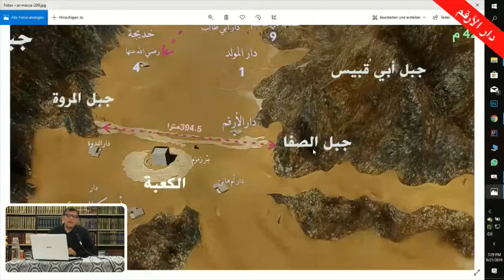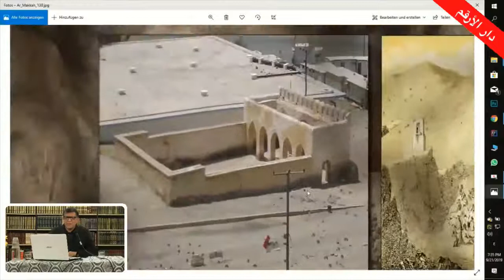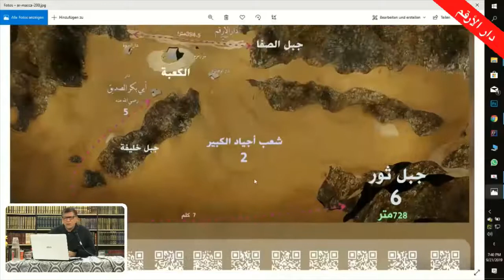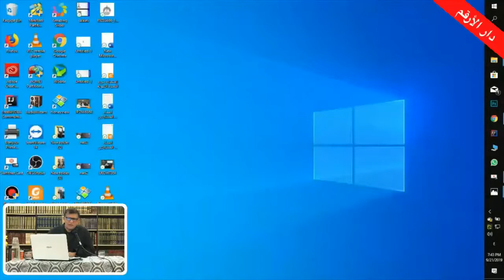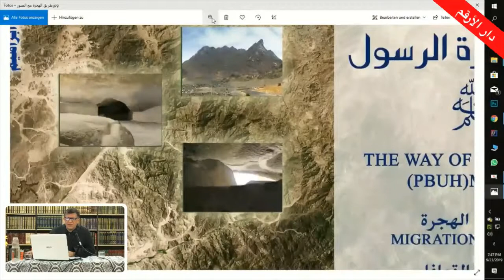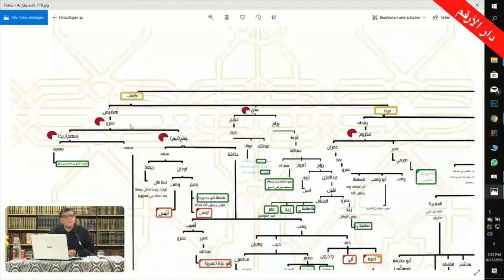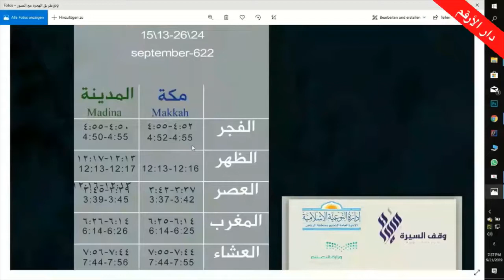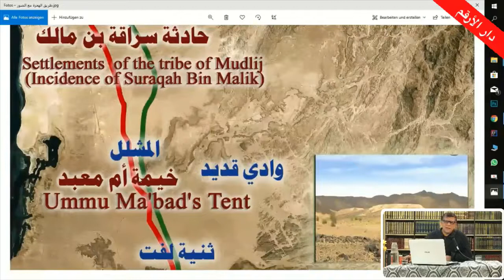قبسات من دار الأرقم طريق الهجرة النبوية الدكتور عمار منلا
عرض طريق الهجرة النبوية بطريقة عصرية . دكتور عمار منلا
منقول من قناة : دار الأرقم فيينا